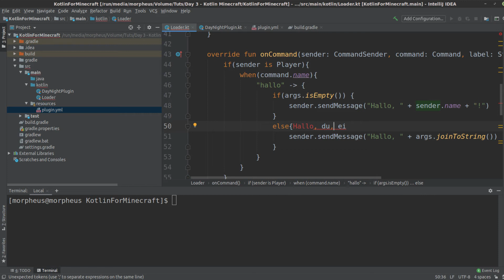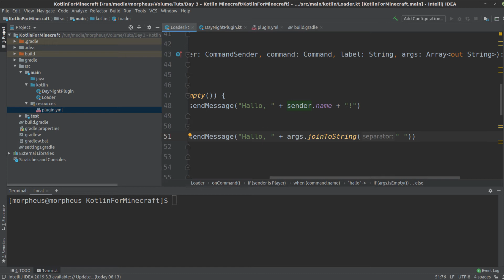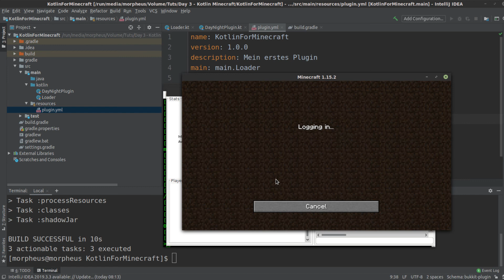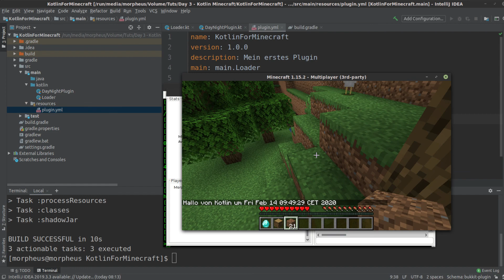Minecraft Plugins mit Kotlin schreiben Tutorial #13 - Commands mit Argumenten